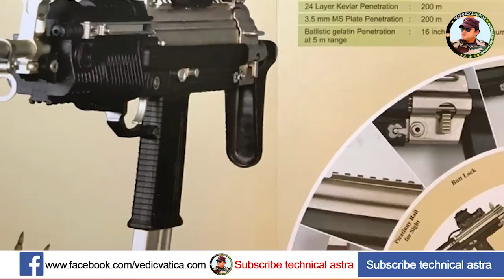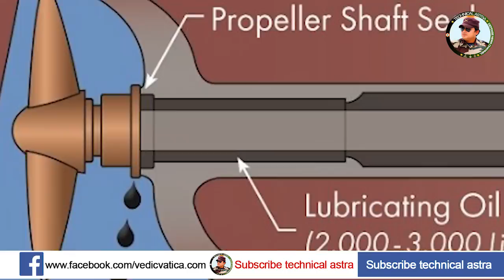भारतीय सेना अतंरिक्ष में बढ़ा रही है अपनी ताकत | Indian Army Small Satellite, new Foldable Radar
Today News Defense news updates today’s episode 08–07-2022
Defence Updates  #1641 : Indian Army Small Satellite, new Foldable Radar, DRDO APFSDS Mk2, China 5G Troubles IAF, MIG-29k Astra BVR.